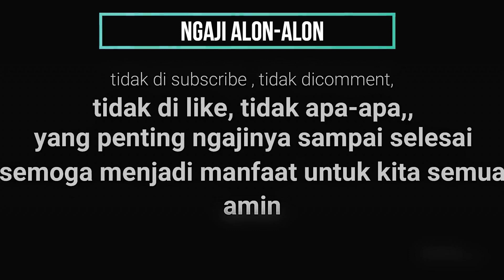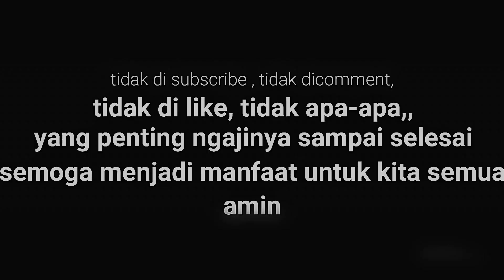BUYA SYAKUR YASIN - KERJAMU IBADAH BUKAN ???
AMIN